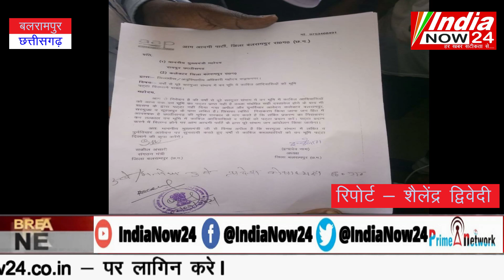आदिवासी व गरीबो को पट्टा दे सरकार, AAP की टीम ने भूपेश सरकार से की माँग, जन आन्दोलन को तैयार AAP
Download the News24 App Now: Android Google Play: